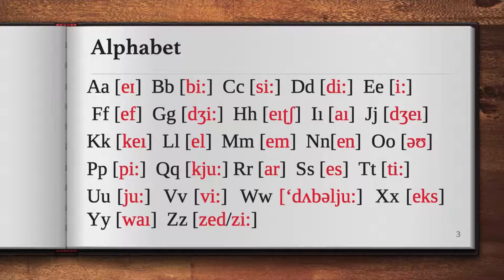Lesson 1 Alphabet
Salam, men Hudaynazar Hudaynazarow. İnlis dili gramatikasy wideolar çekyarin. Bu yola öwrenmek we bildigimi öwretmek üçin çykdym. Hemmamize üstünlük, dostlar!